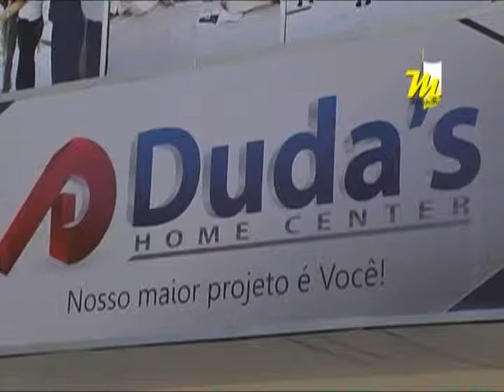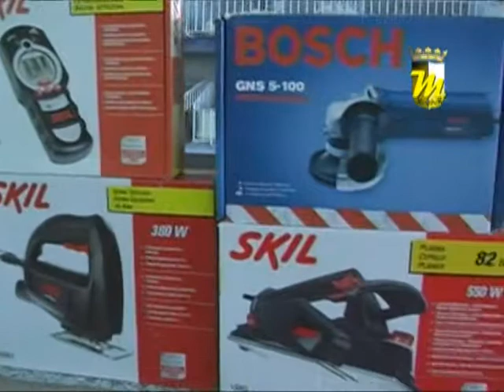Programa Multimídia 15 08 12 Dudas Home Center